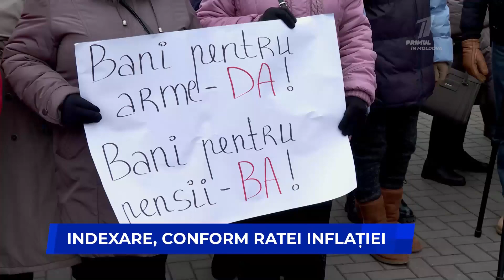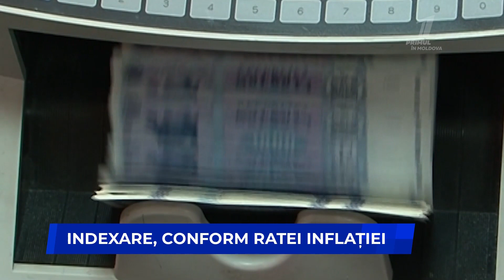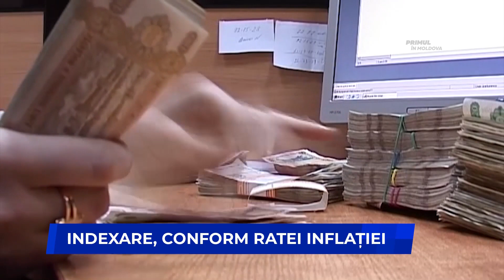Indexare la rata inflatiei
Susținători și activiști ai Partidului "ȘOR" au protestat împotriva deciziei autorităților de a indexa pensiile cu 14,1%, în loc de 30%. Aceștia au organizat un flashmob în centrul Chișinăului. Inițial, acțiunea de protest a fost planificată să aibă loc în fața Parlamentului, dar polițiștii s-au opus. Oamenii au mers în coloană din Gradina publică "Ștefan cel Mare" până în scuarul Teatrului de Operă și Balet "Maria Bieșu".